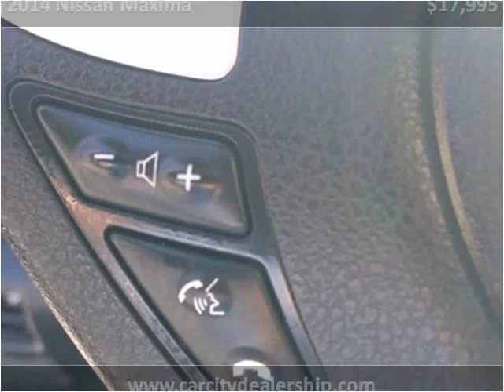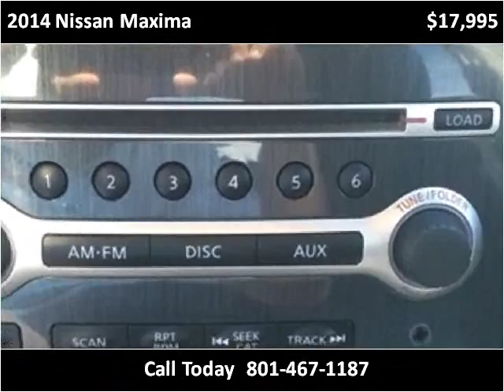2014 Nissan Maxima Used Cars Salt Lake City UT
This 2014 Nissan Maxima is available from Car City.